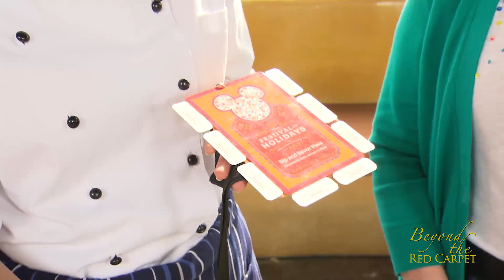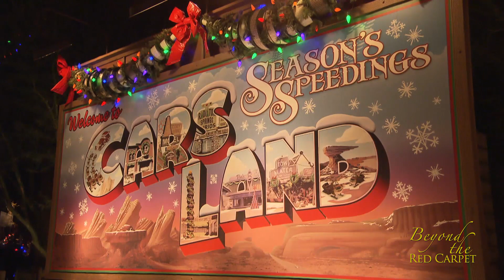Beyond the Red Carpet December 2019